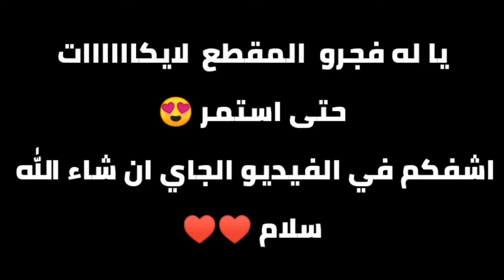ظهور بوبجي الحقيقي تابع للاخير😁😂😉👍🏻